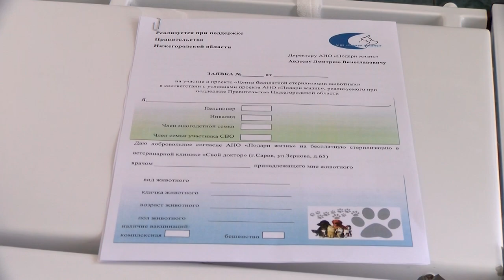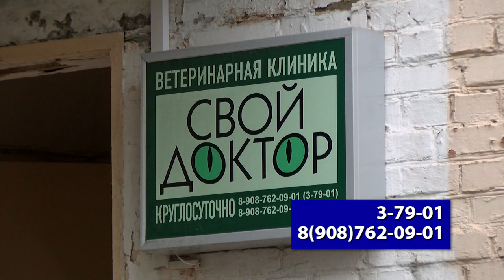Бесплатную стерилизацию собак проводит благотворительная организация «Подари жизнь»